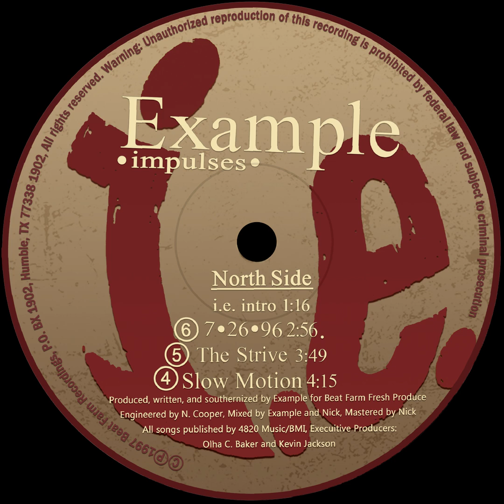Example - Slow Motion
Much props to @varoshinka for helping me upscale the label and bring it back to life!

Example - Impulses / Slow Motion

Produced 1997
Beat Farm Recordings

DISCLAMER

All uploads of these records are solely for educational and entertainment purposes. This channel respects every single artist that has put in work to create these gems and does not profit from these uploads in any way, shape or form.

TO ALL ARTISTS, PRODUCERS AND RECORD LABELS